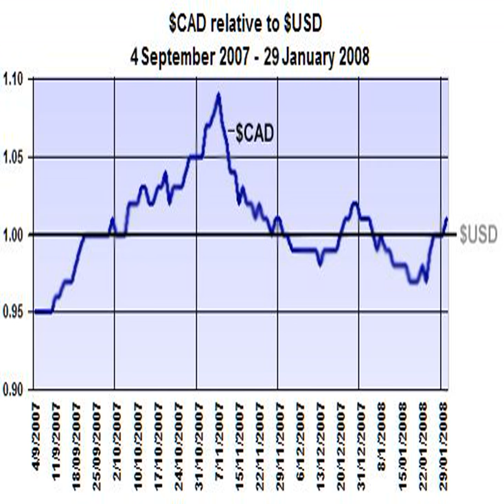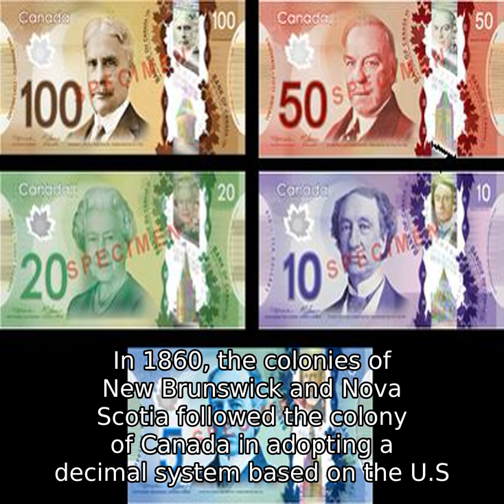Canadian Dollar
Owing to the image of a loon on the one-dollar coin, the currency is sometimes referred to as the loonie by foreign exchange traders and analysts, as it is by Canadians in general, or huard in French.